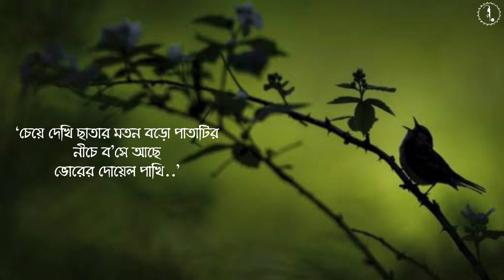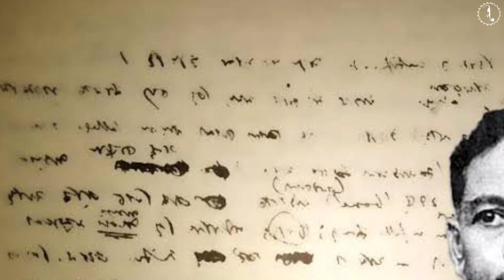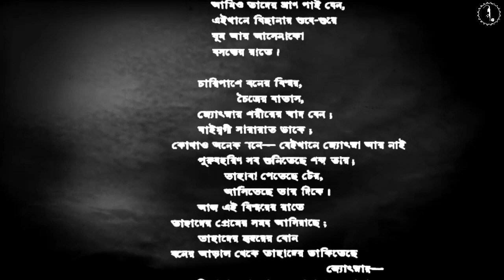Jibanananda - A Documentary by Anirban Das Ep-3 জীবনানন্দ - একটি তথ্যচিত্র | জীবনানন্দ দাশের জীবনী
This is a documentary on Jibanananda Das. Jibanananda Das is probably the most read poet after Rabindranath Tagore and Nazrul Islam in Bangladesh and West Bengal, India. While not particularly recognised initially, today Jibanananda Das is acknowledged as one of the greatest poets in the Bengali Literature. Poet of 'Banalata Sen', 'Rupasi Bangla', Jibanananda is a widely discussed poet today. Comparatively his personal life is remain in darkness. This is not due to the lack of his biographical publications, the general public or the reader knows very little about him. So this is our documentary based on the biography of Jibanananda Das.

কবি জীবনানন্দ দাশকে রবীন্দ্রনাথ পরবর্তী সময়ে বাংলা সাহিত্যের শ্রেষ্ঠ কবি বললেও অত্যুক্তি হয়না। তাঁর সমকালে সেভাবে সমাদৃত না হলেও ক্রমে বাংলা সাহিত্যের পাঠক বুঝতে পেরেছেন  'ঝরাপালক', 'ধূসর পান্ডুলিপি', 'বনলতা সেন', 'রূপসী বাংলা'র কবিকে। সাহিত্যজগতে জীবনানন্দকে নিয়ে আলোচনার শেষ নেই। কিন্তু তুলনামূলকভাবে ব্যক্তি জীবনানন্দ থেকে গেছেন অন্ধকারে। তাই জীবনানন্দ দাশের জীবনী নির্ভর এই তথ্যচিত্রটিতে আমরা তুলে ধরব জীবনানন্দ দাশের ব্যক্তিগত জীবনকথা। চারটি পর্বে উপস্থাপিত হবে এই তথ্যচিত্রটি। আজ তার তৃতীয় পর্ব। এখানে ১৯৩০ থেকে ১৯৪০ পর্যন্ত কবি জীবনের কথা বলা হয়েছে।

পরিকল্পনা, আবহসঙ্গীত ও সৃজনে : অনির্বাণ
গান : দেবব্রত বিশ্বাস, সুপর্ণা ঘোষ
ঋণ স্বীকার : লাবণ্য দাশ, সুচরিতা দাশ, নলিনী দাশ, পূর্ণেন্দু পত্রী, অশোকানন্দ দাশ, সত্যজিৎ রায়, বুদ্ধদেব বসু, ভূমেন্দ্র গুহ, রবীন্দ্রনাথ ঠাকুর